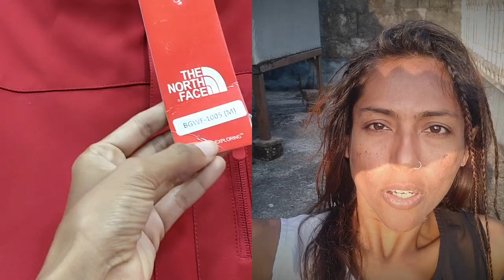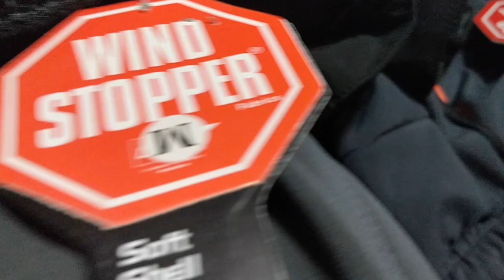Trekking in Nepal - Where to shop? What to buy?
One of the top reasons why people come to Nepal is TREKKING.

Thamel, the touristic hub of Nepal, is bustling with trekking shops.🦶🥾
Pokhara, the entrance to Annapurna range is dotted with trekking shops as well.⚪⚫🔴🔵

With so many trekking shops around, it's confusing to decide where to shop from 👀🥴
Especially if you are newbie to trekking 👶

I went window shopping for MULTIPLE DAYS to get an idea of where to begin from🤪

!!GET WISE WITH ME AS I WALK YOU THROUGH!!